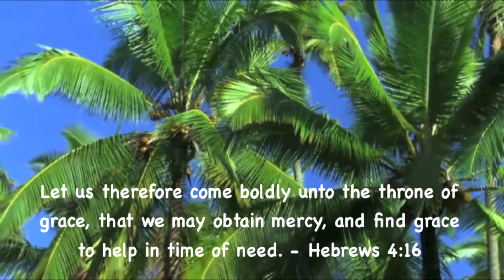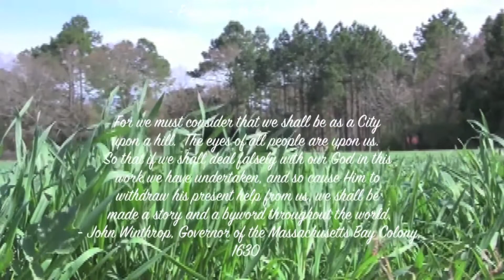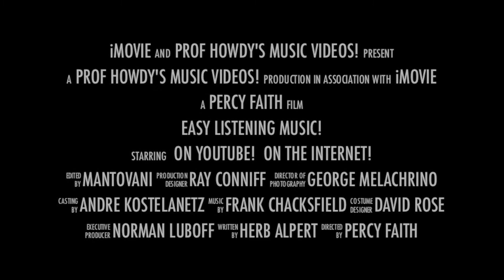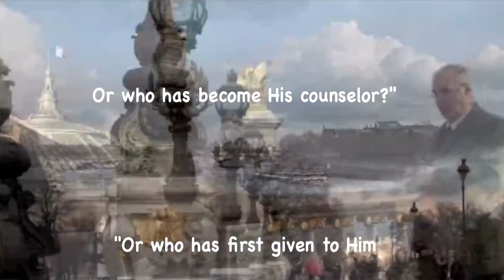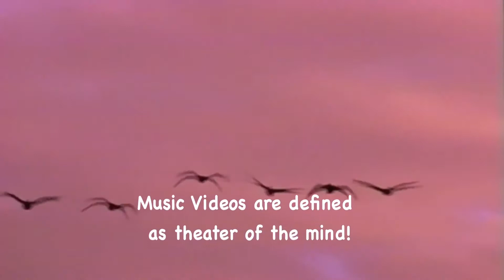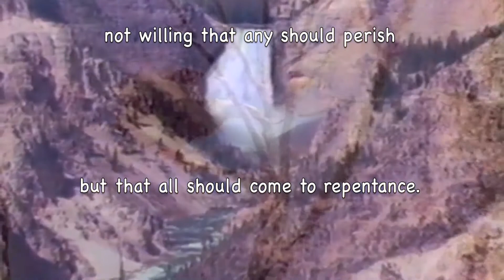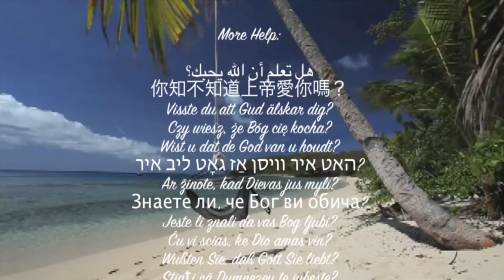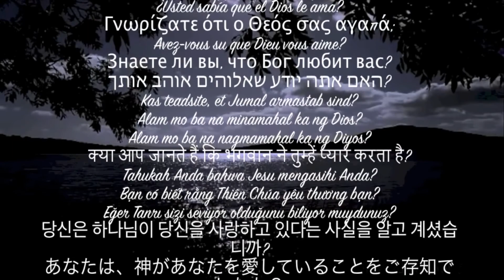Tracy's Theme - Spencer Ross!!! [HD] Beautiful & Romantic Music Nature Video Album!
Tracy's Theme is a 1960 song by Howard S. Richmond performing under the name "Spencer Ross". It was the B-Side to Percy Faith's Theme From A Summer Place, however radio stations flipped it and it was eventually released as a single, peaking at #12 on the Billboard Hot 100 and ending up as the #81 Year-End Hot 100 single of 1960.

More Music Videos: ProfHowdy in YouTube Search

NeedHim.Org

1-888-NEED-HIM

Cru.org
Maarifa.org
YoursForLife.net
LookingForGod.com
PeaceWithGod.Jesus.net
EveryStudent.com/videoroom.php
EveryStudent.com/menus/intl.html

Jesus Movie (1100 Languages):
JesusFilmMedia.org

Google: T3H7P12H

This is how much God loved the world: He gave His Son, His one and only Son. And this is why: so that no one need be destroyed; by believing in Him, anyone can have a whole and lasting life. God didn't go to all the trouble of sending His Son merely to point an accusing finger, telling the world how bad it was. He came to help, to put the world right again. Anyone who trusts in Him is acquitted; anyone who refuses to trust Him has long since been under the death sentence without knowing it. And why? Because of that person's failure to believe in the one-of-a-kind Son of God when introduced to Him.

My beloved friends, let us continue to love each other since love comes from God. Everyone who loves is born of God and experiences a relationship with God. The person who refuses to love doesn't know the first thing about God, because God is love - so you can't know Him if you don't love. This is how God showed His love for us: God sent His only Son into the world so we might live through Him.

So love the Lord God with all your passion and prayer and intelligence and energy. Love others as well as you love yourself. There is no other commandment that ranks with these. - Jesus Christ